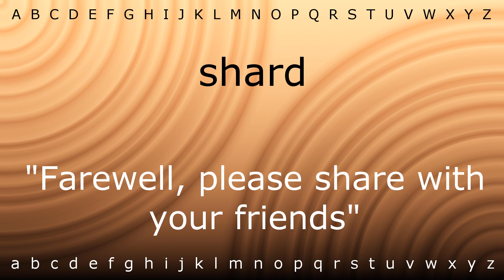Here I will show you how to say 'shard' with Zira.mp4